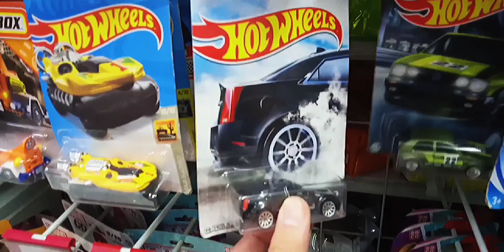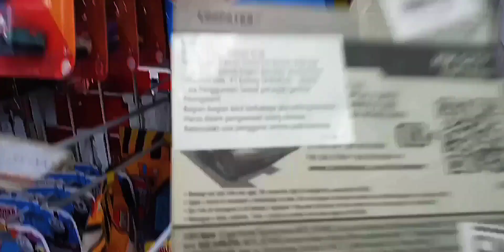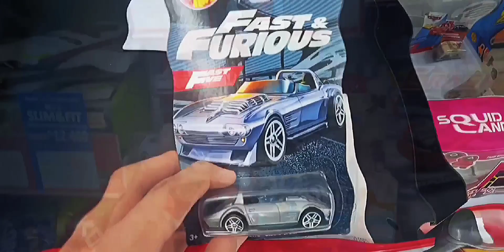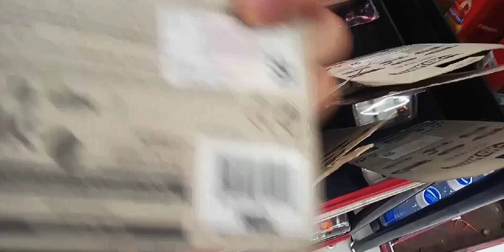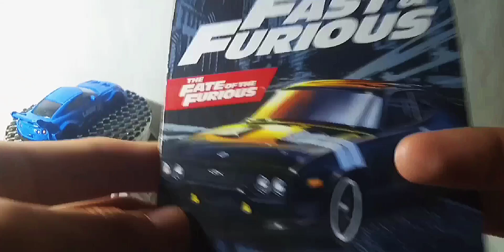Hunting Hot Wheels promo 15k di Alfamart dapat dua item incaran yang mulai hilang Part #1